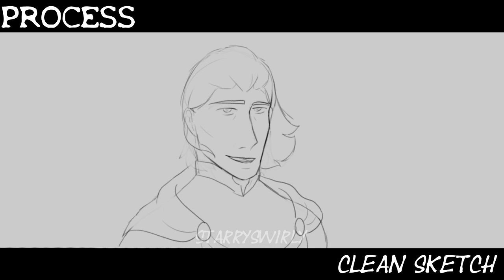[OC Villain] The Darker The Weather // Part 22 - For Bellasaurus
I've been working on this part for a little over a month (obviously not consistently, but it did take a lot of work to complete not gonna lie) This map part was quite a challenge because I animate without audio, so the lipsync matching up with the movements presented just a real headache, but it worked out in the end. I had a LOT of fun with this map's concept, song, and style, thanks so much Bellasaurus for letting me join!

Frames: 55
Character(s): (in order of appearance) Vi, David, Orchid, Henry

Toyhou.se (learn about my characters!)